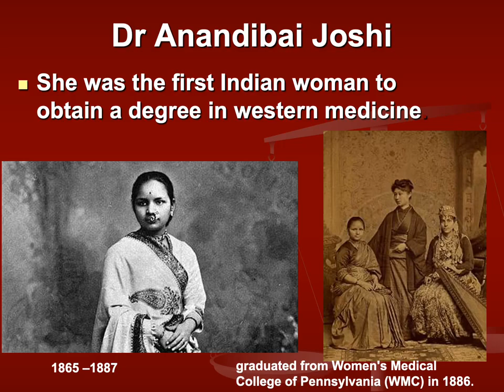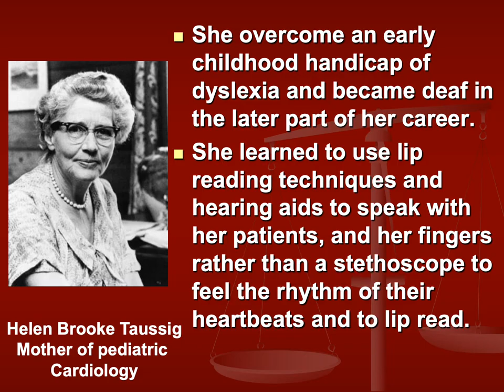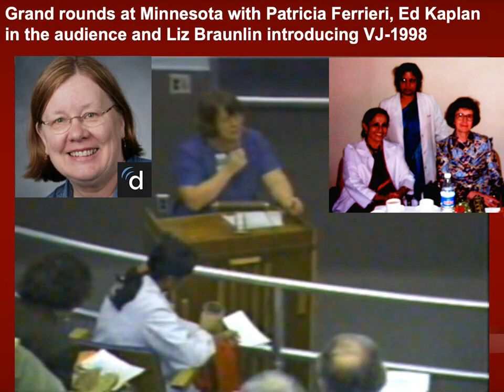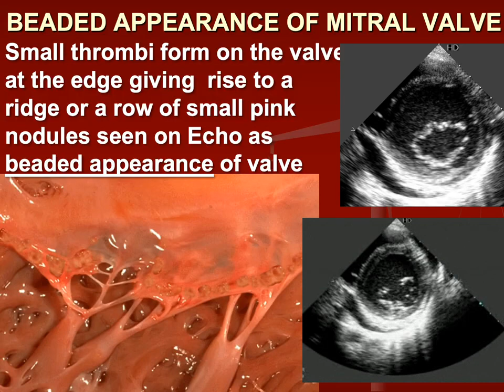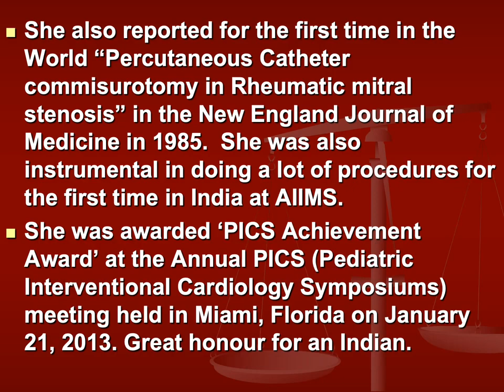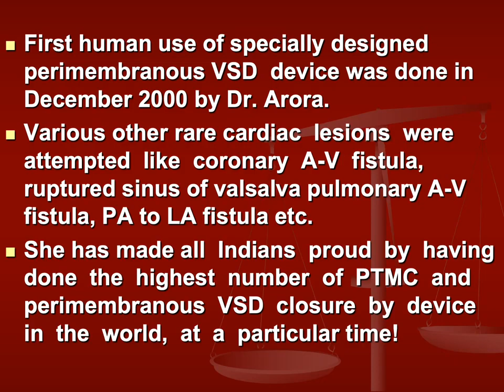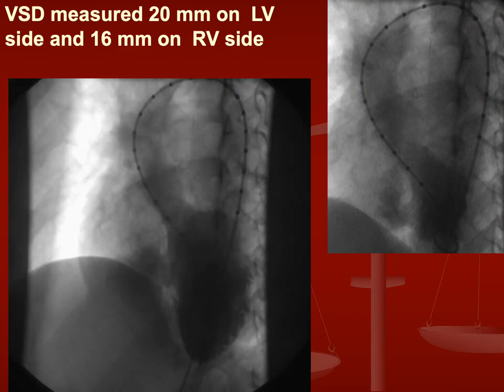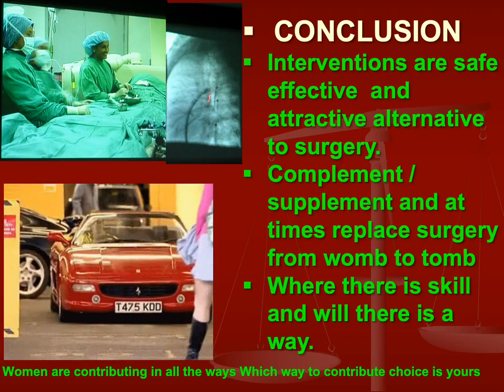women in cardiology and impact on heart disease-by Dr.I.B.viajayalakshmi professor emeritus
video tells about the great women cardiologists who has contributed there life's for treating patients who suffered with different heart diseases.